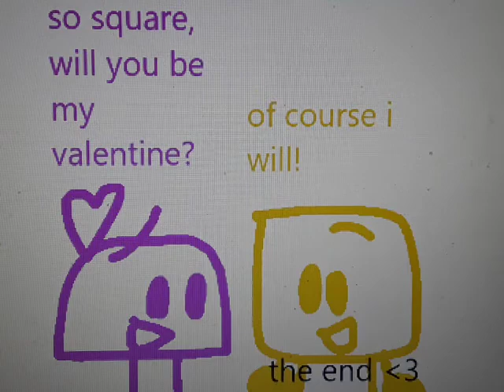rocky and friends comic dub 5: rocky chan has a crush on square!